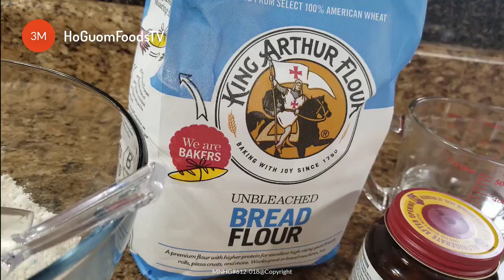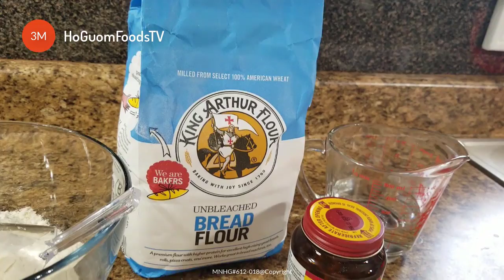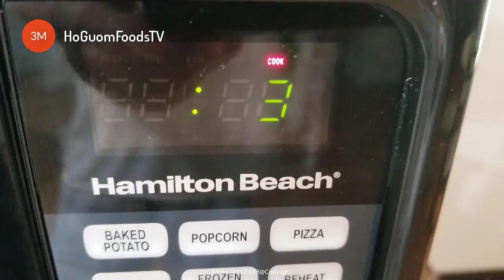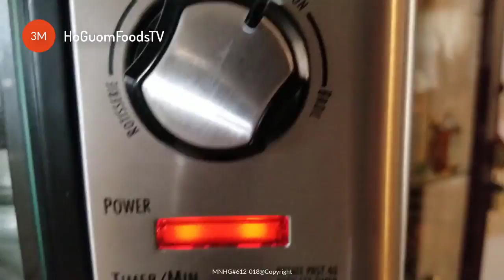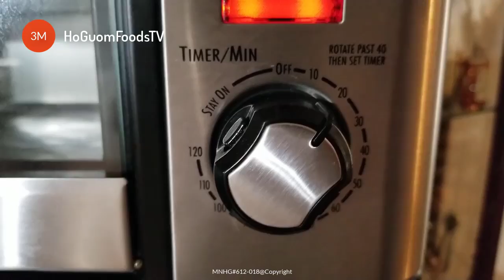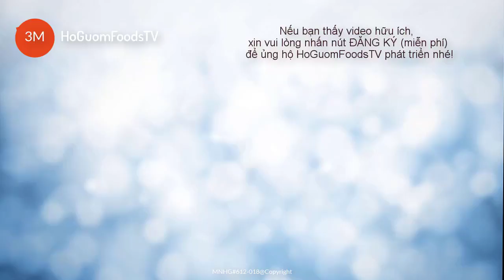Công thức Đặc biệt Đơn giản làm BÁNH MỲ QUE và NƯỚC SỐT CAY - by Mon ngon Ho Guom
Bánh mỳ que (bánh mỳ cay), một loại bánh rất nổi tiếng của Hải Phòng, Việt Nam với nước sốt ăn kèm được làm chủ yếu từ ớt cay sa tế, nước tương gia vị (mazi) và rau mùi (ngò rí) thái nhỏ.
Video "Công thức đặc biệt làm BÁNH MỲ QUE và NƯỚC SỐT CAY" - do Mon ngon Ho Guom thực hiện sẽ giúp bạn làm món ăn cực ngon này tại bếp gia đình của bạn một cách đơn giản và dễ hiểu nhất. Với 250 gr bột bạn có thể làm từ 8 đến 10 cái bánh que xinh xắn giòn tan béo ngậy.
Các bạn hãy khám phá nhé.

CÁC BẠN CHÚ Ý:
***Với những bạn không có cân đơn vị đo nhỏ (gram) có thể dùng dụng cụ sau để đong đếm:

- Bột mỳ (làm bánh mỳ): 250 gr (2 cup)- tương đương 2 miệng gạt bát ăn cơm.
- Men nở: 4 gr (1 tsp)- tương đương 1 thìa cà phê.
- Đường 2 gr (1/2 tsp)- tương đương1/2 thìa cà phê.
- Muối: 4 gr (1/2 tsp)- tương đương gần 1/2 cà phê.
- Nước: 170 ml- tương đương với 16 thìa canh + 1 thìa cà phê, nước lã.
***Với những bạn không thích ăn mặn, khi pha nước sốt theo công thức trên có thể cho thêm 1,5 thìa canh nước đun sôi để nguội.

*** Nếu không tiện có patê trong nhà, bạn có thể tạm thay bằng các loại ham có nhiều thành phần mỡ, ví dụ: Cooked Ham của Bristol.

HoGuomFoodsTV mong nhận được những ý kiến phản hồi
 đóng góp, chia sẻ của các bạn; và đừng quên ủng hộ chúng tôi bằng cách nhấn nút ĐĂNG KÝ(Subscribe) và Like, cũng như Share Video cho  bạn bè, người thân của các bạn cùng xem nhé.